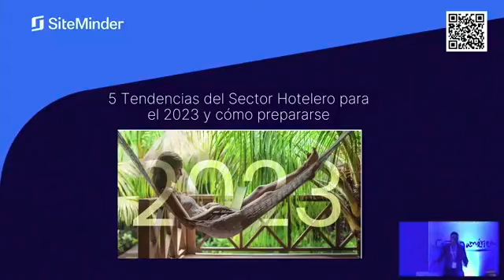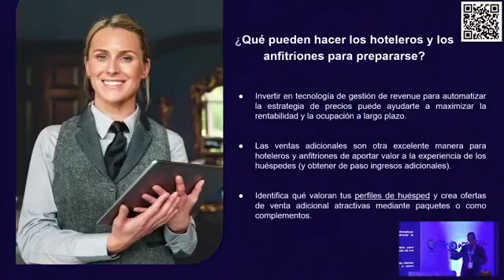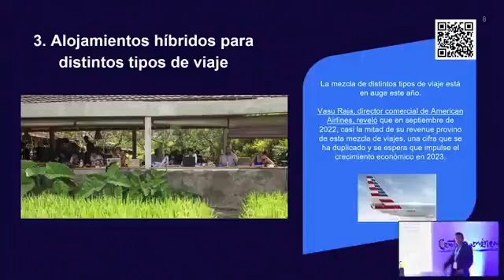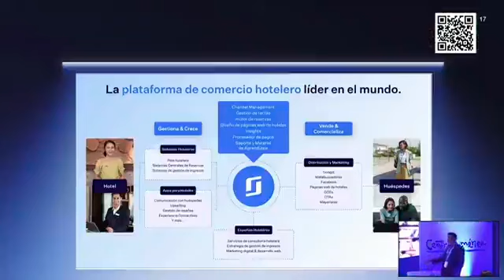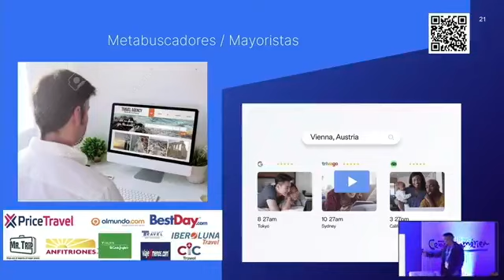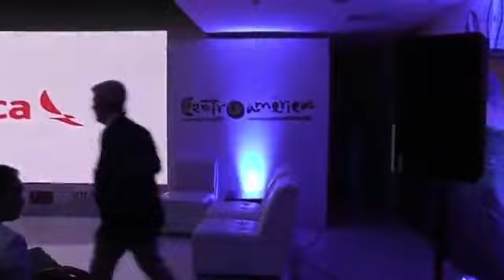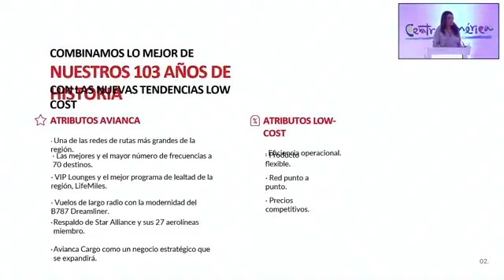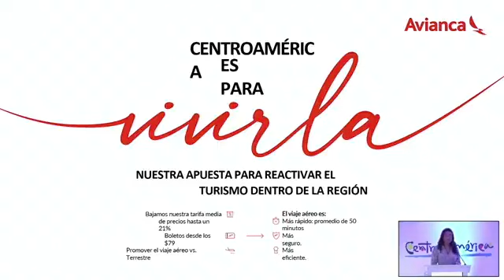Centroamérica y República Dominicana Innovation Talk Summit 2023. Parte 3/8